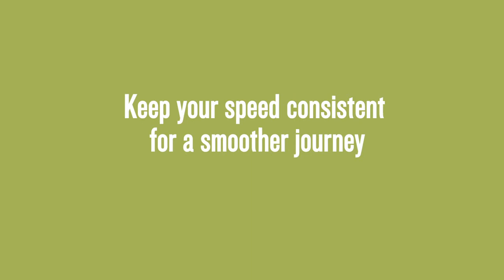Smart Motorway: Stick to the speed limit